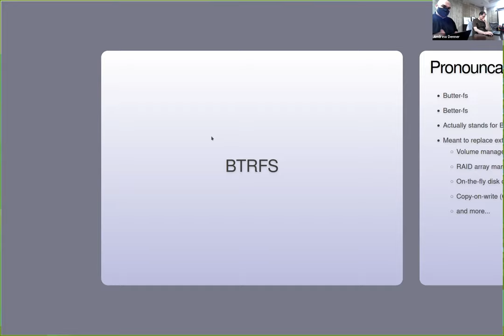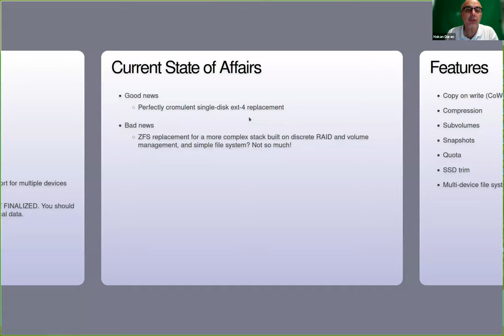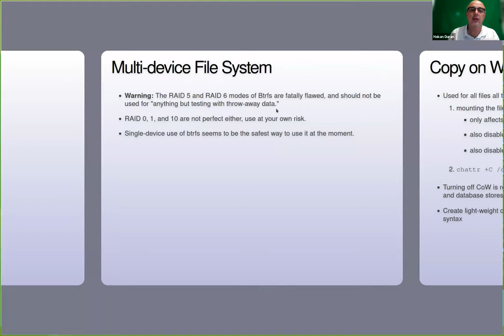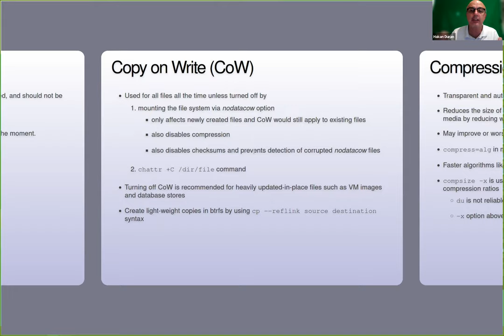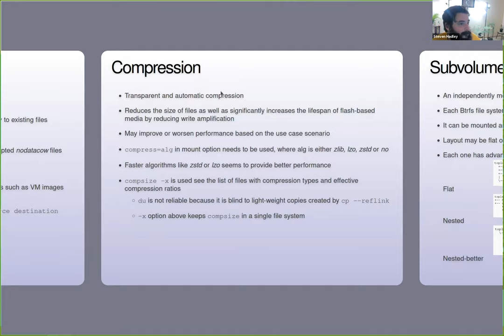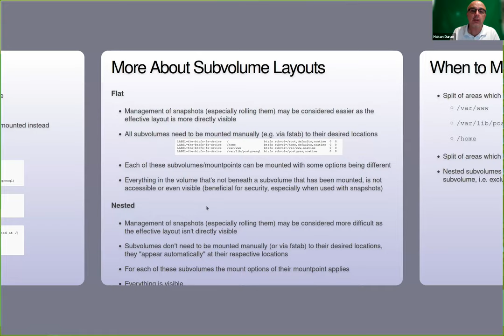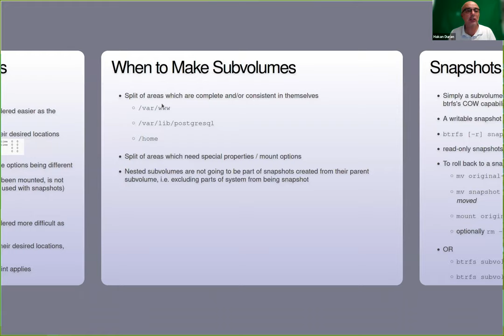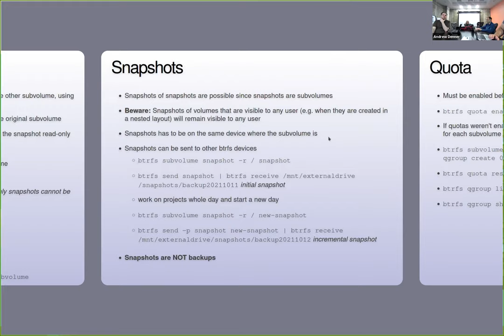2021 October Meeting: Btrfs